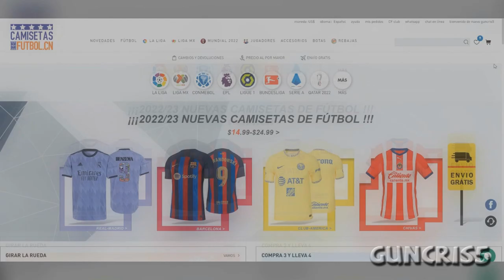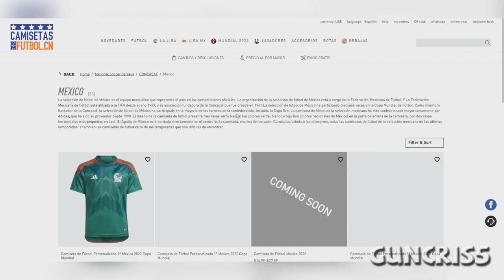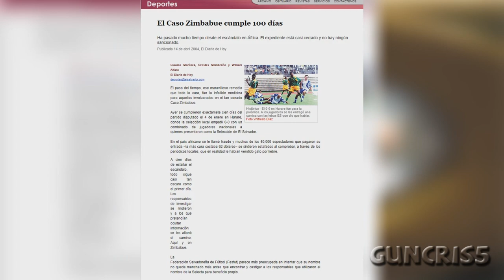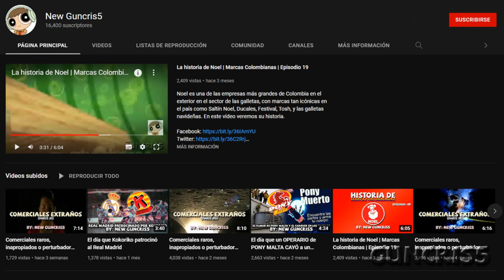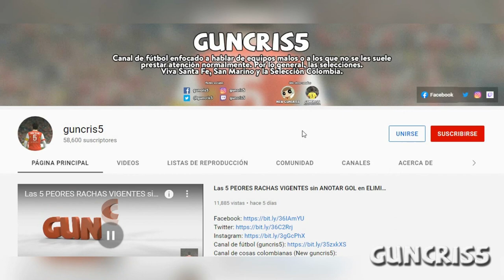El día que "El Salvador" estafó a todo Zimbabue con una SELECCIÓN FALSA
Y el código "GUN20" para un 20% hasta el 15 de octubre.

En 2004, la selección de Zimbabwe jugó un amistoso ante el combinado de fútbol de El Salvador, o eso creían. Esta es la historia de como un equipo se hizo pasar por "la selecta" para estafar al público de Harare, con uniformes falsos y todo.